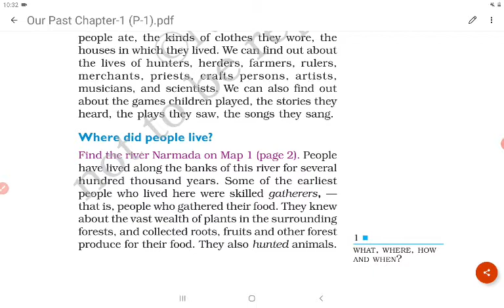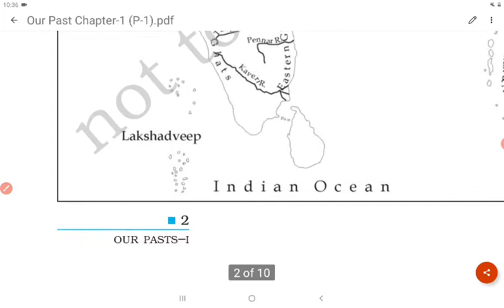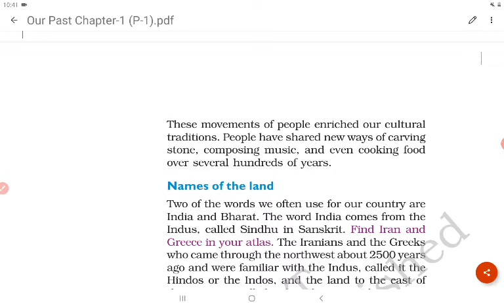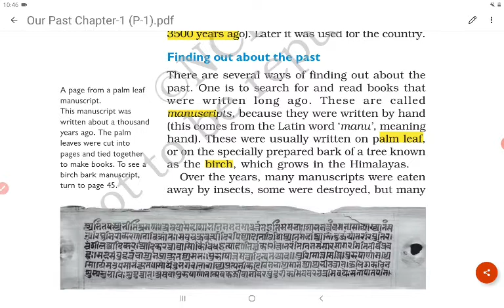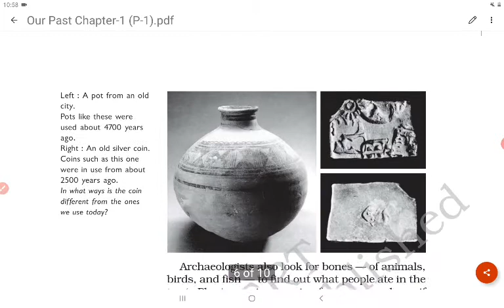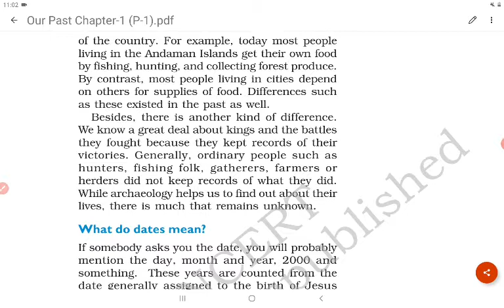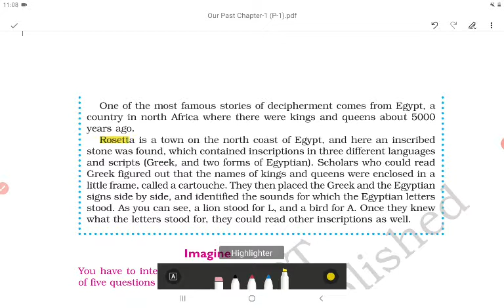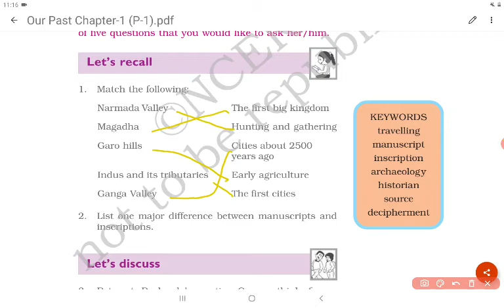NCERT Class 6 History Textbook ( Our Pasts- I ) || Chapter 1 || Read with ME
Hi Guys,
I enjoyed reading  Chapter 1 of NCERT Class 6 History Textbook ( Our Pasts - I )
I hope u guys also enjoyed watching them.